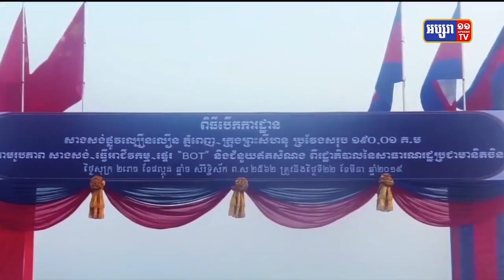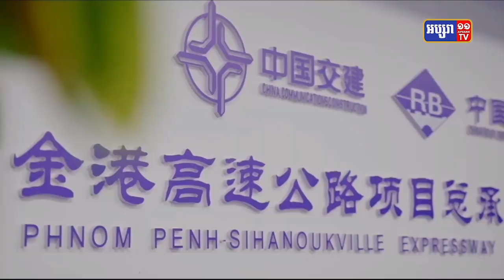កម្ពុជានិងចិន បានបង្ហើបនូវគំរោងសាងសង់សមិទ្ធផលក្នុងគំរោងខ្សែក្រវាត់ និងផ្លូវ